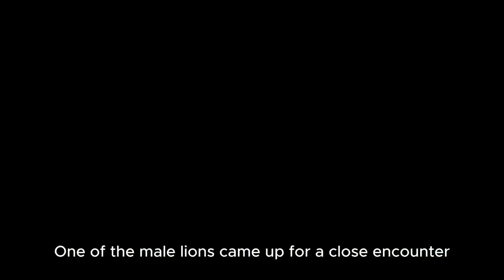Hungry and thirsty lions!